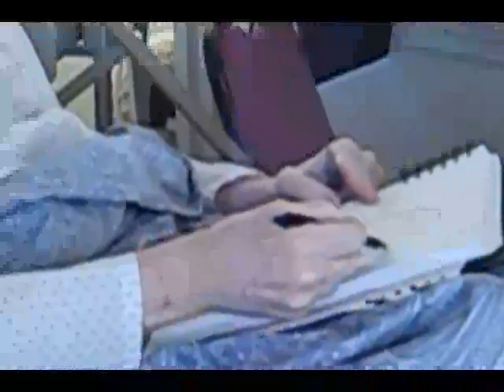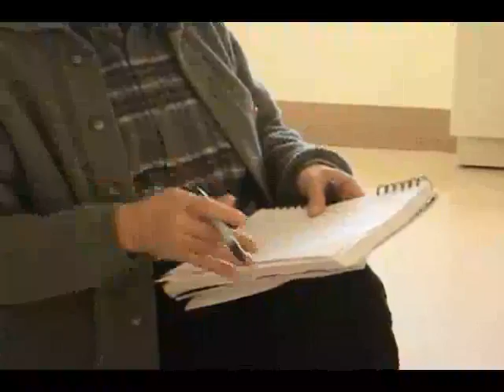Hospice Studio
One sunny afternoon with Willoughby Sharp and Pamela Smith at St Rose's Home. Willoughby and Michael McClard draw portraits of each other. Filmed by Liza Béar on November 19, 2008.